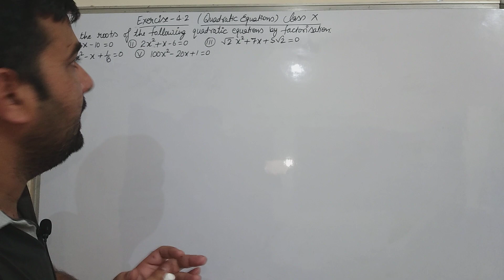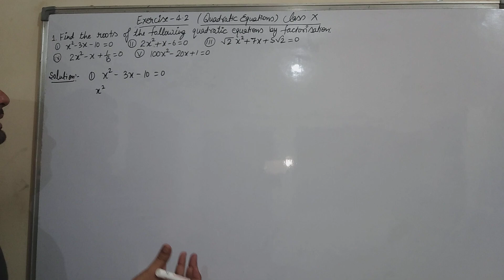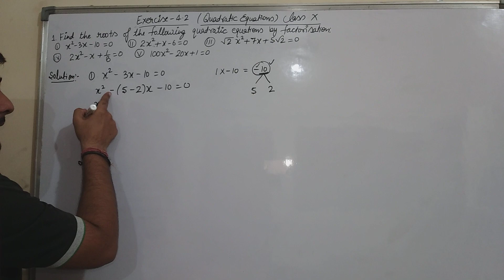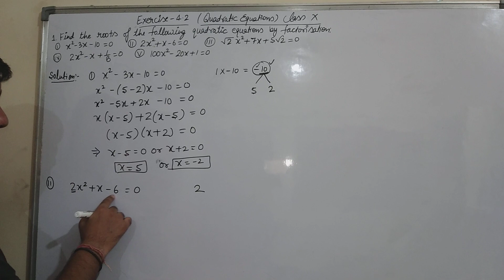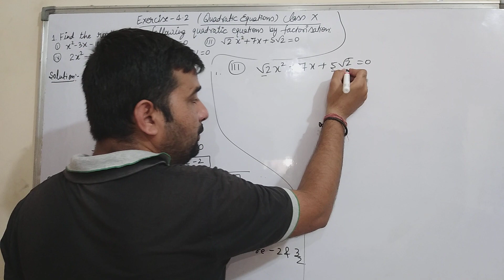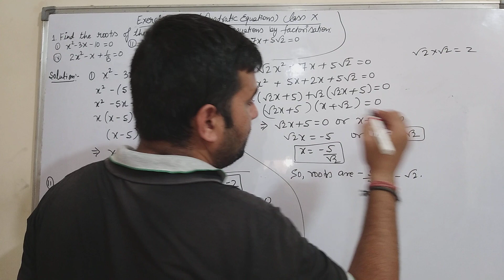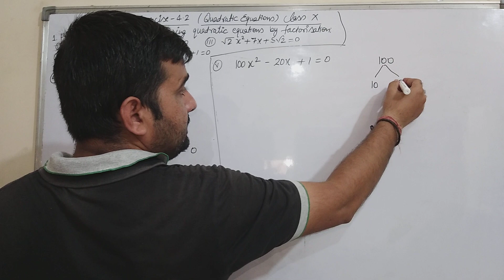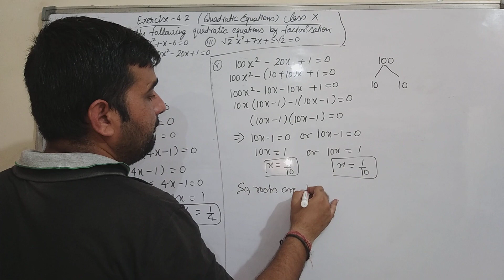Class 10 maths chapter 4(Quadratic equations) Ex-4.2 Q1 Cbse Ncert Textbook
In this video you study how to solve quadratic equations by factorisation method.